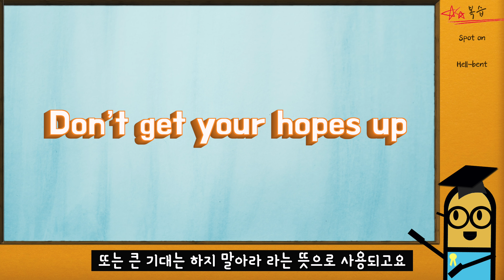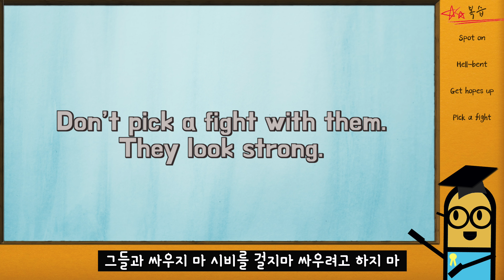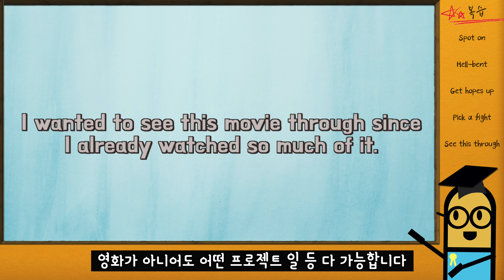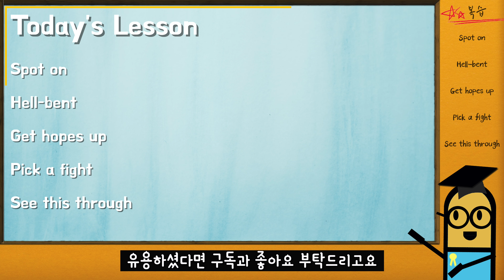[영어 궁금증] 미드 영화에 나오는 아리송한 표현! hell-bent, see this through, get hopes up, spot on, pick a fight